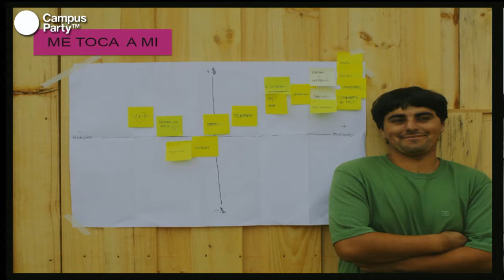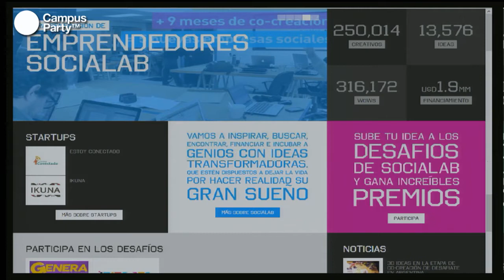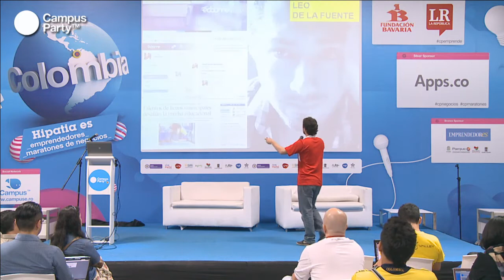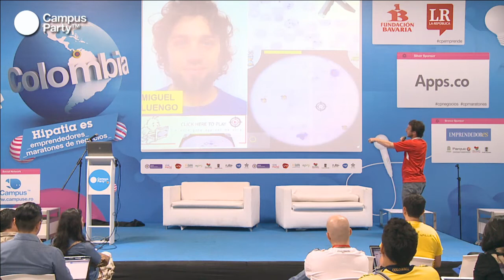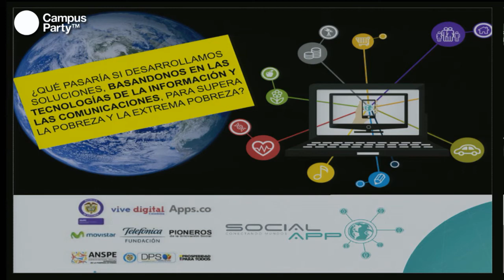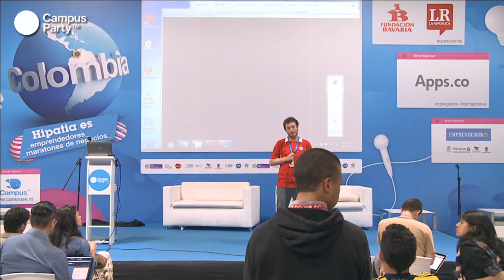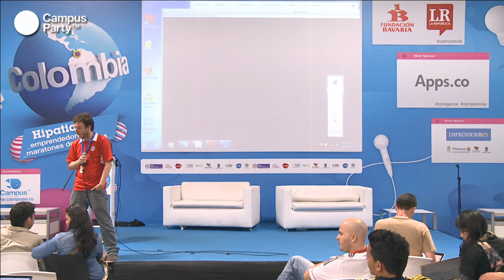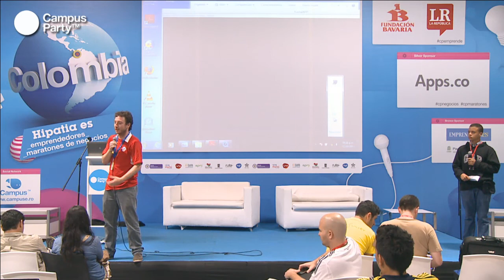CPCO6 - El negocio del futuro